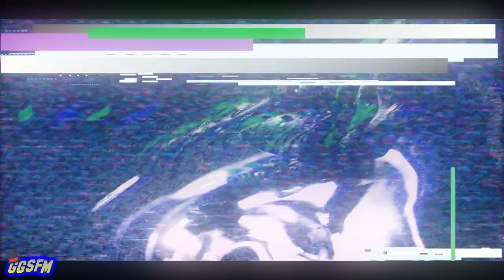(EPILEPSEY WARNING!} "Carol Of The Bells" By Pentatonix | Remix by Sauniks [SFM\FNAF]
I got it done just in time for Xmas, I really worked at it and I would just like to wish you all a very Merry Christmas :).

Models

FNAF VR PHANTOM 3 PACK: [UNKNOWN LOCATION]